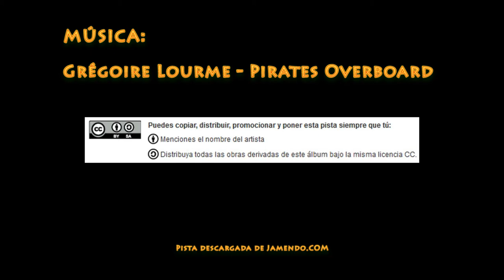El cauce seco y el salto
Un par de minutos rodando por el cauce seco del río Ziz, cerca de Ouzina, con sorpresa final. Hay que hacer caso y tener cuidado con las horas del mediodía en pleno desierto: las sombras engañan.